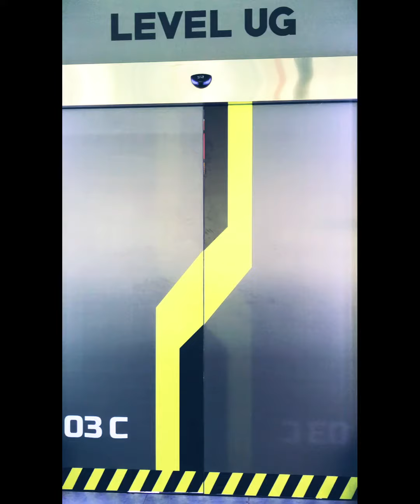a trip to a toy cafe/store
my vlog trip to multi toys at qbig, bsd